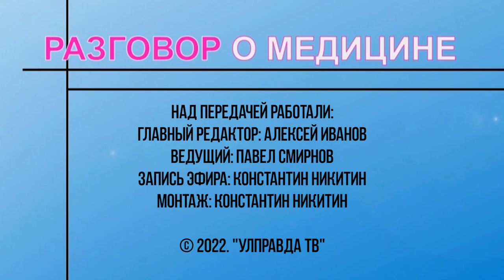Разговор о медицине. Как лечить сахарный диабет у детей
Главный внештатный детский специалист эндокринолог Министерства здравоохранения Ульяновской области Светлана Усанова расскажет зрителям все о детском сахарном диабете. Что должно насторожить родителей и стать поводом для обращения в медицинское учреждение? В каком случае педиатр должен заподозрить наличие у ребенка сахарного диабета? И помогают ли российские лекарства, так же как и импортные? Ведущий Павел Смирнов побеседует с гостем.